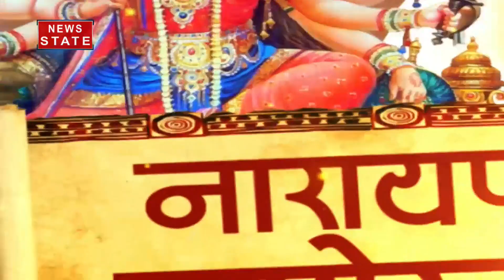Navratri 2019 5th day : आज हो रही है मां स्कंदमाता की पूजा, मंदिरों में लगा भक्तों का तांता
नवरात्रि के मां दुर्गा के नवस्वरूपों का आज पांचवा दिन है. माता की पूजा के लिए नवरात्र का पांचवा दिन खास है, यह दिन स्कंदमाता का होता है. भगवान स्कंद की माता होने के कारण देवी को स्कंदमाता कहा जाता है. सच्चे मन से मां की पूजा करने मां अपने भक्तों को यश, धन और संतान की प्राप्ति होती है.